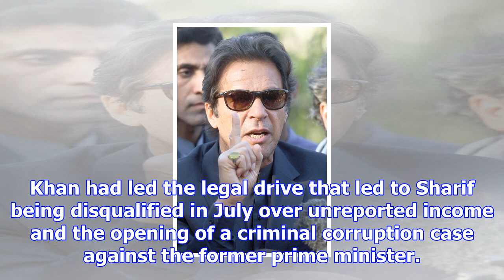Pakistani top court rejects bid to bar opposition leader imran khan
Pakistan's Supreme Court cleared opposition leader Imran Khan on Friday of accusations of failing to...